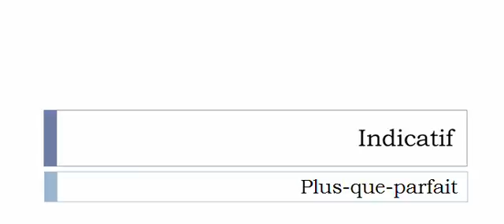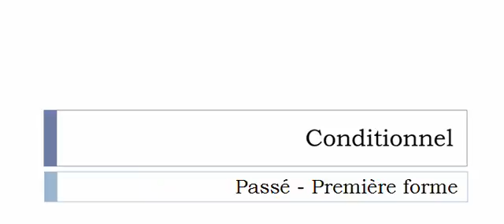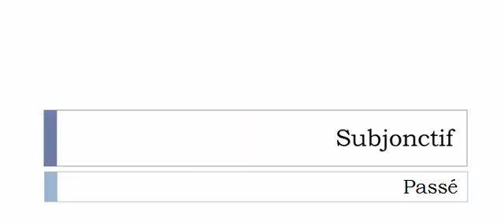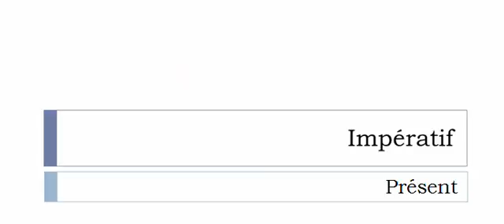الفعل الفرنسية = Démaquiller